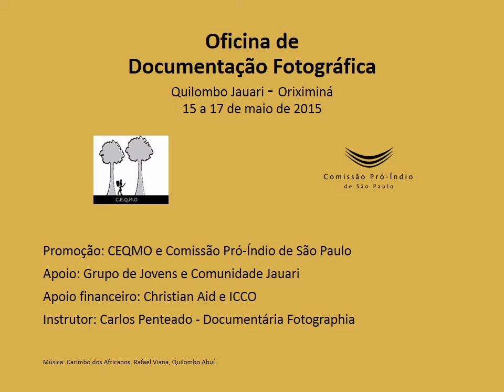Quilombo e Cultura: jovens quilombolas de Oriximiná exercitam a arte da fotografia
A atividade integra o Projeto Fazendo Música no Quilombo que incentivar o protagonismo da juventude e a valorização da cultura quilombola.

Promoção: CEQMO-Cooperativa do Quilombo e Comissão Pró-Índio de São Paulo.
Apoio financeiro: Christian Aid & ICCO
Local: Comunidade Jauari
Data: 15 a 17 de maio de 2015
Instrutor: Carlos Penteado, Documentária Fotographia.